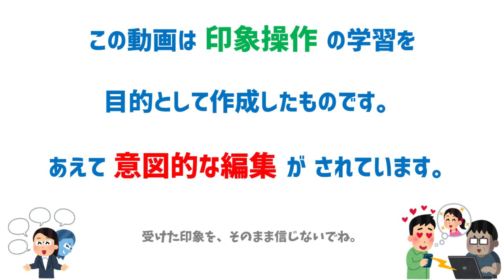説教の危険性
説教に苦しむ子供に向けて